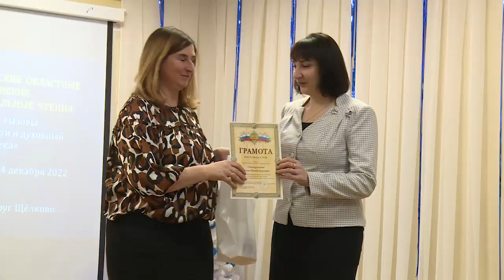В Щёлкове прошла церемония закрытия рождественских образовательных чтений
В Щёлкове состоялось итоговое мероприятие двадцатых Московских областных рождественских образовательных чтений. В корпусе школы №20, расположенном в Загорянском, подвели итоги. Репортаж с церемонии закрытия.